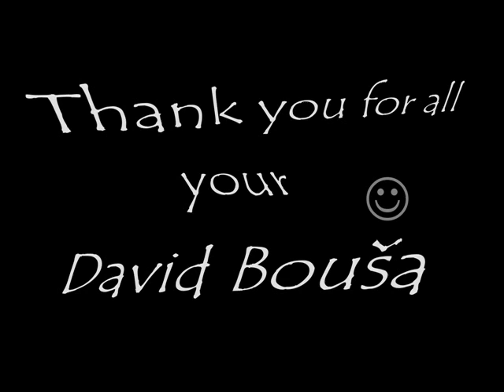David Bouša - Memory (musical Cats cover)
video and song as a memory on summer 2010 with a SUNSHINE ANIMATION in Greece!
and also as a dedication to one black & white love! :-D